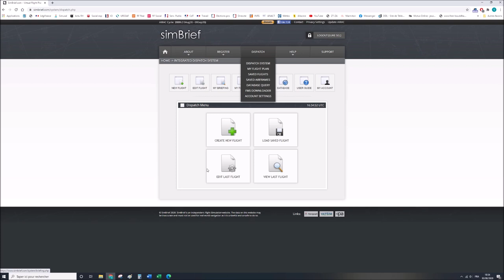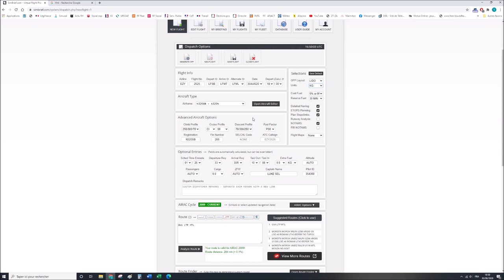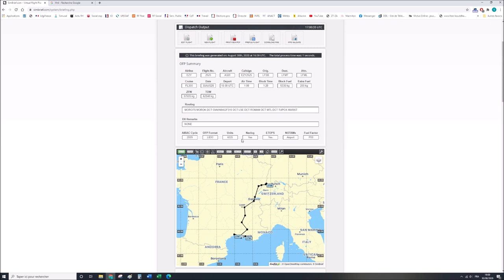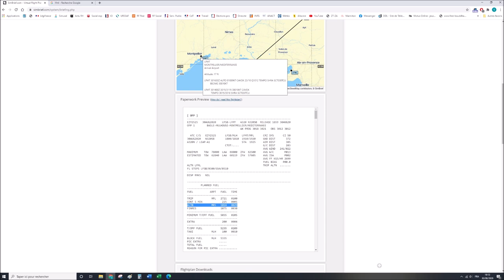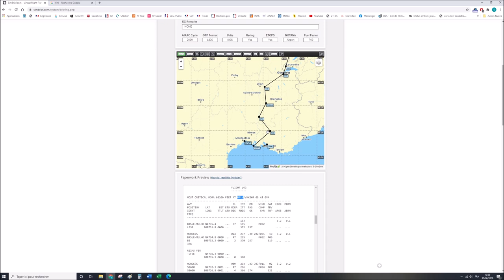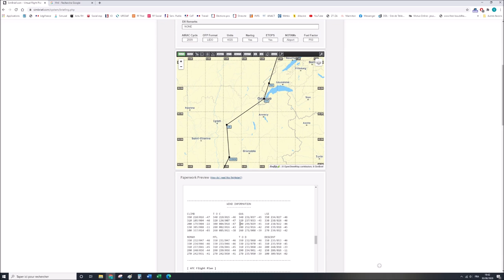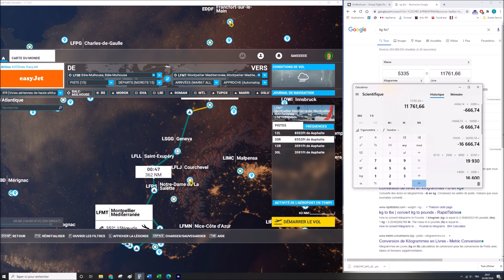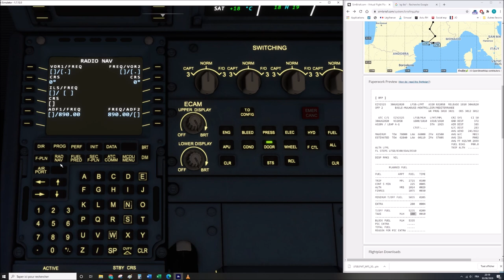FS 2020 TUTO complet | SIMBRIEF : plan de vol opérationnel et importation sur FS2020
Pour les amateurs de simulation/réalisme/roleplay, ou les curieux :
Dans cette vidéo, nous allons apprendre :
- Comment renseigner un plan de vol opérationnel (OFP) Simbrief
- Comment calculer les masses de l'appareil et leurs incidences
- Comment lire un plan de vol opérationnel
- Comprendre les données techniques météorologiques et de performances
- Comment importer le plan de vol dans FS 2020
- Comment régler les paramètres avant le vol
- Comment compléter les quelques infos manquantes du FMC avant le départ

C'est une vidéo tuto très technique, mais qui vous permettra d'aborder votre expérience de vol d'une toute autre manière 😉✈️